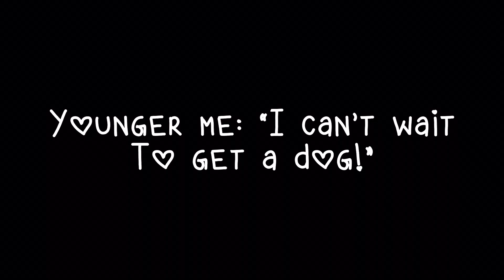Yes Cassie is a boy also credits to